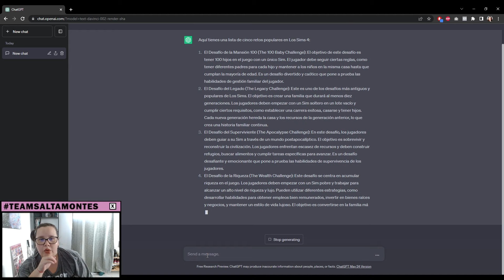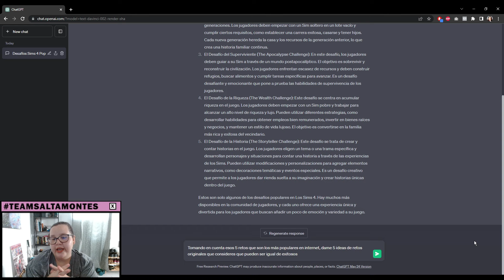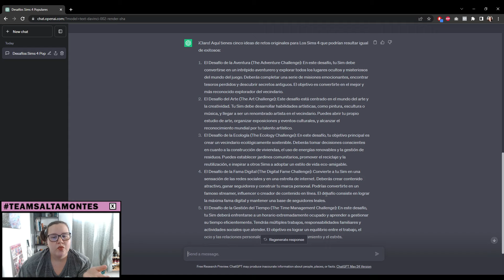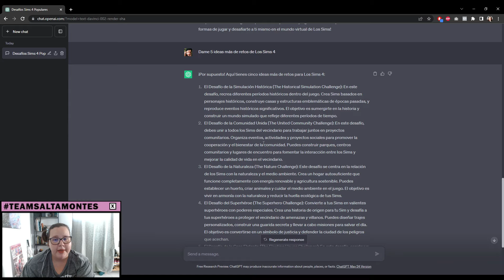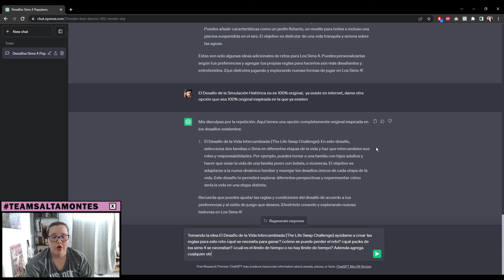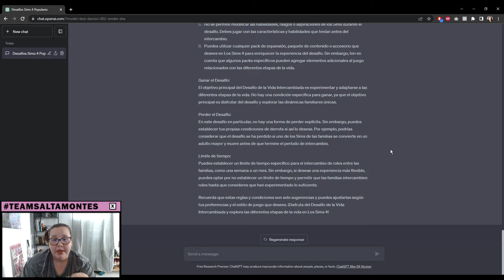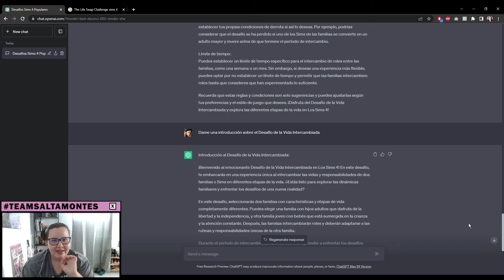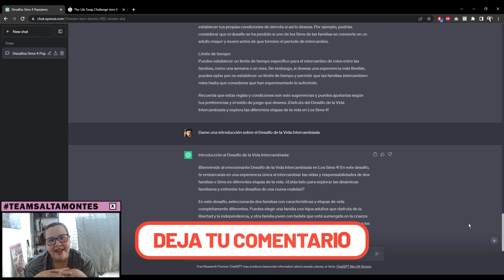este es el nuevo reto de los sims 4 creado por la intelifencia artifical en chatgpt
La Inteligencia Artificial de Chatgpt me ayudó a crear un nuevo reto en Los SIms 4 y estas son las reglas.

🚫 Importante 🚫